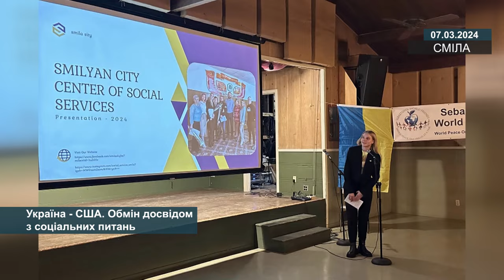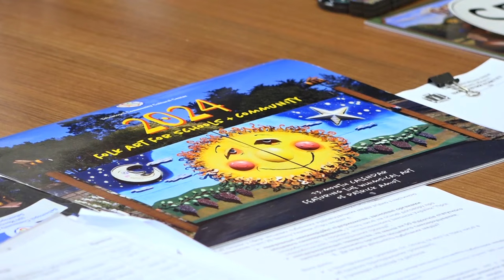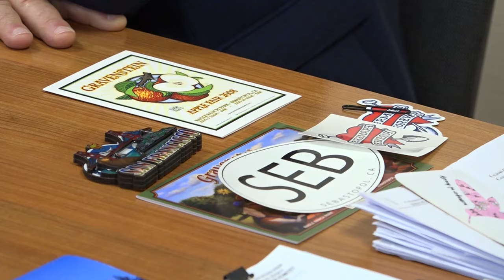Україна - США. Обмін досвідом у соціальних питаннях